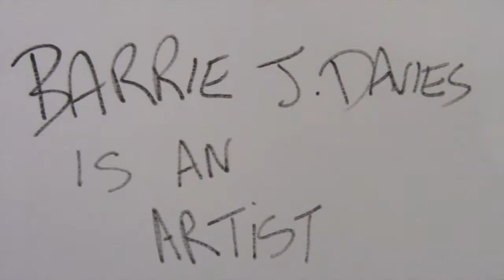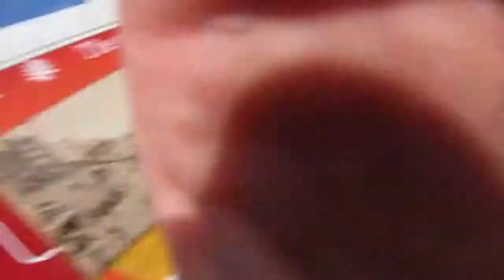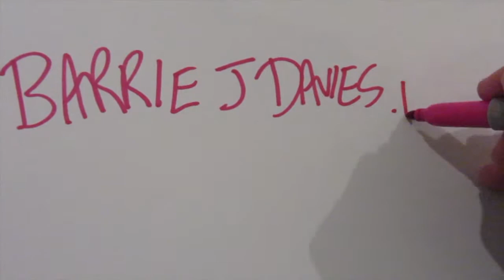STILL HAVING THE BEST TIME!!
Barrie J Davies Is An Artist